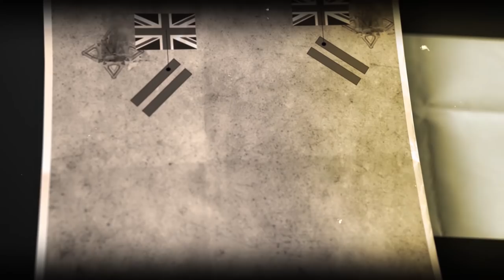La Révolution française : la mort du Roi et la Première Coalition (Saison 1. Episode 4)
Nous sommes le 21 janvier 1793, à Paris. Sur la place de la Révolution, le citoyen Louis Capet, connu auparavant sous le nom de Louis XVI, meurt guillotiné. Pendant ce temps, en Europe, on prépare l’invasion de la France. 400.000 hommes se massent aux frontières de la République. Mais comment en est-on arrivé là ?

Un an plus tôt, le 20 août 1792, la France déclarait la guerre à l’Autriche mais était rapidement défaite en Belgique. La déroute est en réalité délibérément organisée par les royalistes et le 10 août, le Roi est suspendu. Le nouveau gouvernement veut sauver sa Révolution, et réussit à mettre les Prussiens en déroute à Valmy, le 20 septembre.

Mais en Europe, les grandes puissances n’acceptent pas les idéaux républicains et préparent l’invasion de la France.

Alors dans quelle mesure les forces républicaines seront capables de repousser une armée aussi considérable ? Dans cette vidéo, nous allons voir comment, malgré une pays à l’état de ruine, les politiques et les officiers français ont fait preuve d’une volonté sans faille pour faire survivre la Révolution.

LES BATAILLES DE L'EPISODE
- La bataille de Wattignies
- La deuxième bataille de Cholet
- Le siège de Grandville
- La bataille du Mans
- Le siège de Toulon par Bonaparte

SOUTENIR BATAILLES DE FRANCE

L’ensemble du contenu proposé sur cette chaîne est entièrement gratuit et n’est pas monétisé. Si vous souhaitez soutenir les créateurs, vous pouvez :

- cliquer sur J’AIME en bas de la vidéo

- laisser votre avis en COMMENTAIRE

- PARTAGER l'épisode avec vos amis

Narration : Benjamin Le Louarn

Montage et réalisation : Guillaume Plantet

Certaines images et cinématiques sont issues des jeux vidéos de la franchise Total War et Assassin's Creed.